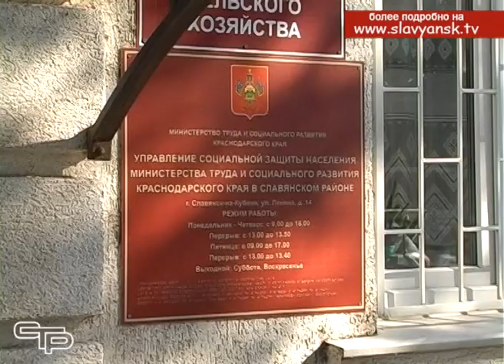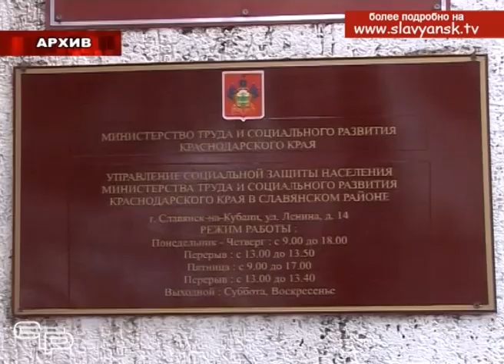Более 600 славянских ребят в этом году бесплатно отдохнут в детских здравницах Кубани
В этом году более 600 славянских ребят отдохнут в здравницах Краснодарского края. Бесплатные путевки они получили в управлении социальной защиты населения. Наши корреспонденты узнали, что необходимо, чтобы получить путевку, а также пообщались с родителями, отправляющими своих детей на отдых. С подробностями мои коллеги.